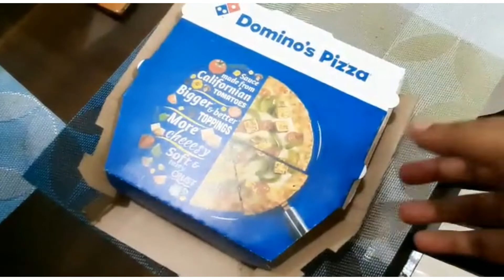PONGAL CELEBRATION VLOG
This video is about my simple pongal celebration at my home